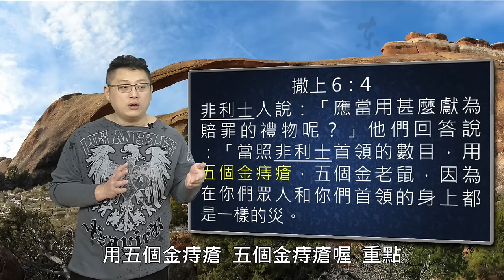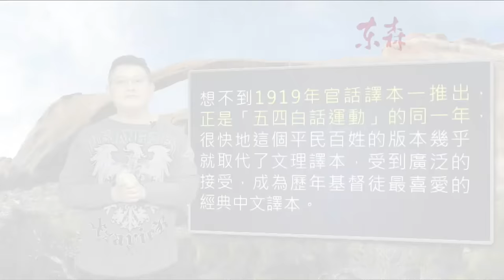金痔瘡-聖經為什麼有時讀不懂？(和合本的由來)｜恩典五分鐘036｜洪鉅晰牧師｜恩寵教會